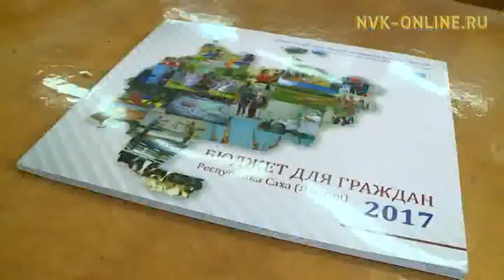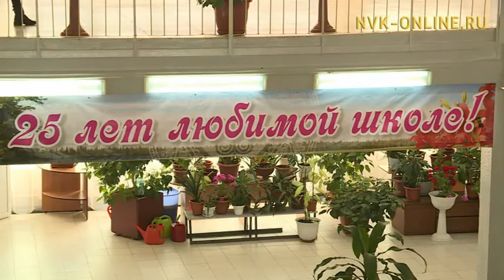В Якутске проходят дни финансовой грамотности